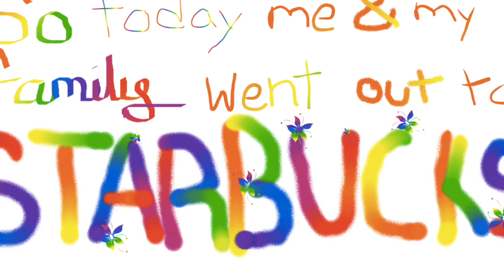Thousands of Birds! Vlog #1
As I said in the video there were thousands of bird outside of starbucks! It was amazing! Sorry the camera was shaky and also we couldn't catch all the birds, but I hope you enjoyed this video!!! This is my first vlog and if you liked it please leave a like so I will know to post more vlogs!

Atiya59.weebly.com